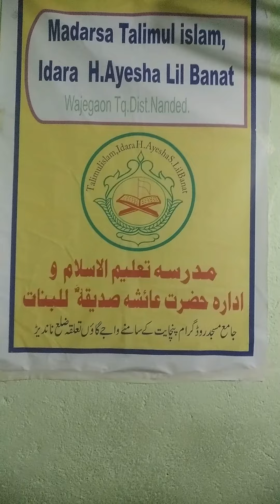10 shaban Mukhtasar magar mufid dini malumat madarsa t. wajegaon nanded Hafez sd. akhtar sab